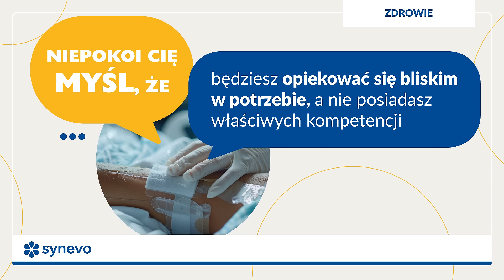Szkoła Domowej Opieki - Szkolenie dla opiekunów rodzinnych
📢Szkoła Domowej Opieki to szkolenia dedykowane opiekunom rodzinnym, którzy stają przed wyzwaniem opieki nad pacjentami wymagającymi szczególnej troski.

Opiekun rodzinny to osoba, która zajmuje się członkiem rodziny lub bliskim potrzebującymi wsparcia, np. z powodu choroby, niepełnosprawności lub podeszłego wieku, zapewniając pomoc w codziennych czynnościach, opiekę okołomedyczną i emocjonalną.

Projekt skierowany jest do osób, które nagle znajdują się w roli opiekuna, często bez wcześniejszego przeszkolenia medycznego, a które muszą mierzyć się z trudną rzeczywistością codziennej opieki nad osobami w potrzebie np.: po udarze, z niepełnosprawnościami, wymagającymi karmienia przez PEG, czy też tracheostomii.

Na naszych szkoleniach:
👉zdobędziesz umiejętności potrzebne do opieki nad podopiecznym, które zapewnią Wam większy komfort,
👉nauczysz się technik ułatwiających codzienną pielęgnację, profilaktykę odleżyn, zmiany opatrunków czy podawanie leków,
👉dowiesz się, jak odpowiednio przygotować mieszkanie/dom i na co zwracać uwagę wybierając produkty,
👉zdobędziesz umiejętności radzenia sobie ze stresem, które pomogą Ci zachować zdrowie psychiczne,
👉 otrzymasz 30-dniowe wsparcie po szkoleniu, w trakcie którego możesz zadawać nam dodatkowe pytania, aby jeszcze lepiej przygotować się do opieki nad bliskim.

Szkolenia są stacjonarne, odbywają się w punkcie pobrań Synevo, przy ul. T. Kościuszki 38 w Katowicach.

Synevo Laboratoria Medyczne – to sieć punktów pobrań i laboratoriów medycznych w Polsce. Jeden z czołowych dostawców usług diagnostyki medycznej w Polsce. Oferta Synevo obejmuje ponad 2000 badań od podstawowej analizy krwi i moczu, po specjalistyczne testy oraz badania wysokospecjalistyczne np. z zakresu genetyki, histopatologii czy diagnostyki: molekularnej alergii. Synevo jest częścią Grupy Medicover.
W Polsce Synevo dysponuje siecią prawie 25 laboratoriów klinicznych oraz 140 punktów pobrań krwi.
W roku 2024 zostało odznaczone złotym Laurem Klienta w kategorii laboratoria medyczne oraz Konsumenckim Liderem Jakości 2024 w kategorii sieć laboratoriów medycznych i analitycznych.